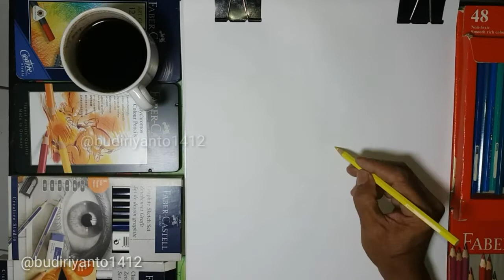MENGGAMBAR DAN MEWARNAI | JANDA BOLONG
Kali ini saya menumpang ketenaran JANDA BOLONG dengan menggambarnya menggunakan pencil warna dan cat air.

Teeima kasih sudah support channel kami.

Salam sehat sukses bahagia dan sejahtera selalu.